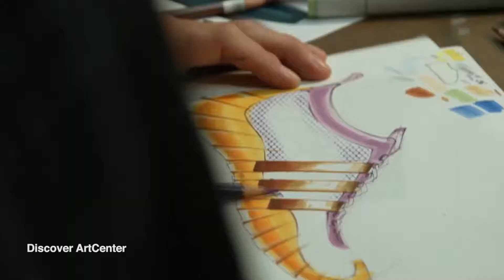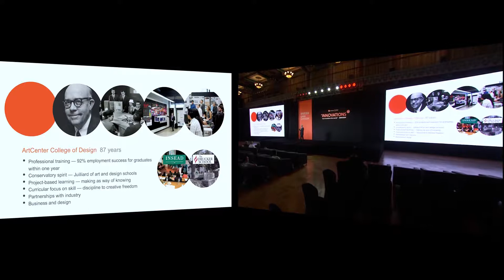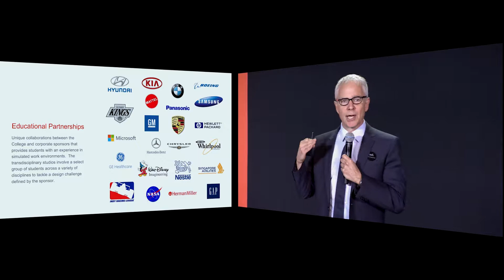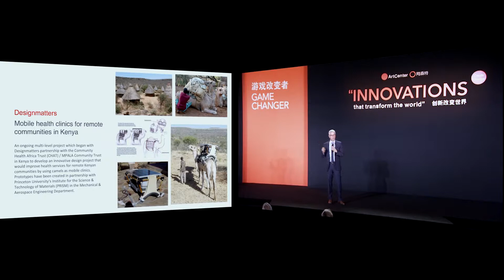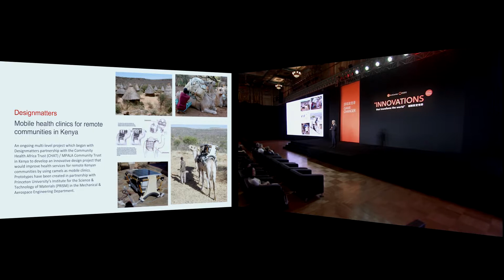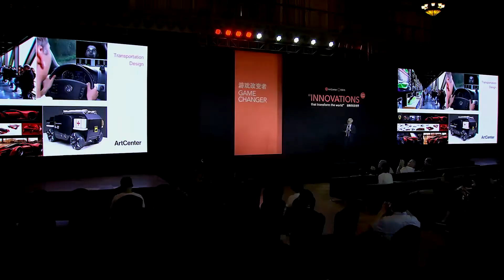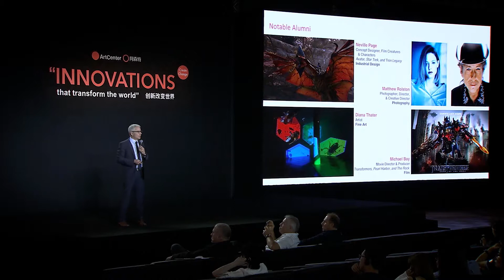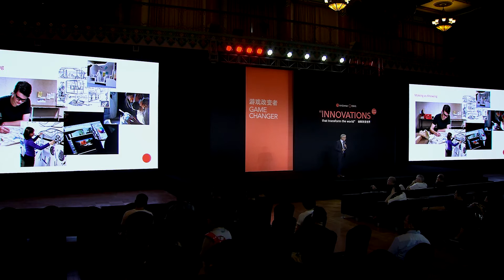ArtCenter College of Design - Dr. Lorne M. Buchman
Dr. Lorne M. Buchman's opening speech at  2017 "Innovations that Transform the World" design conference in Beijing, China.

Dr. Lorne M. Buchman began his tenure as the fifth president of ArtCenter in 2009. Under his leadership, the College has made significant strides with campus expansion, endowment growth, scholarships and financial aid for students. His current focus is on constructing new academic facilities and on-campus student housing and launching ArtCenter’s capital campaign.

Prior, Buchman served as president of Saybrook Graduate School and Research Center, where he led the institution in a plan to transform from a graduate school into a multidisciplinary university. He previously served as provost and president of California College of the Arts, where he spearheaded the creation of its renowned San Francisco campus in 1994. During his tenure at CCA, he also oversaw significant enrollment growth, launched initiatives for public programs and community service, and diversified the faculty. A trained theater director and scholar, he is the author of Still in Movement: Shakespeare on Screen and has held a number of faculty and administrative positions at the University of California, Berkeley.

With his PhD from Stanford University and BA from the University of Toronto, Buchman was the principal and founder of Buchman Associates, a private consulting firm he established in 2000 for identifying philanthropic and private investment sources to develop facilities for nonprofit organizations. A key project included his work as the executive director of the highly acclaimed Ed Roberts Campus in Berkeley, an international center dedicated to disability rights and universal access.

In addition, Buchman is active in community service, including membership on the boards of several art- and youth-related organizations.